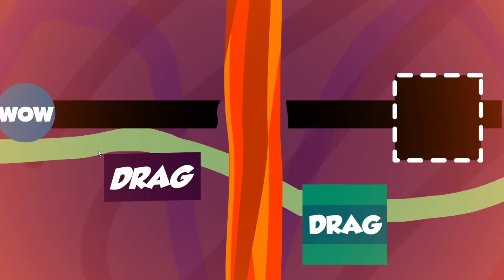The Wow Game Trailer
Interact with things to help a mysterious circle get to the end of the course.